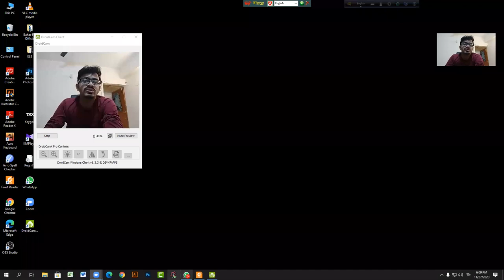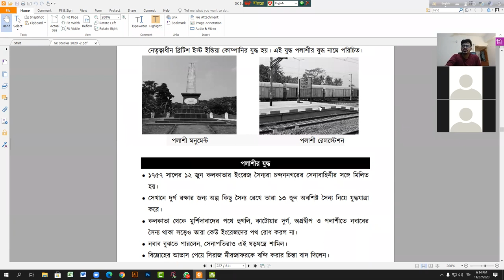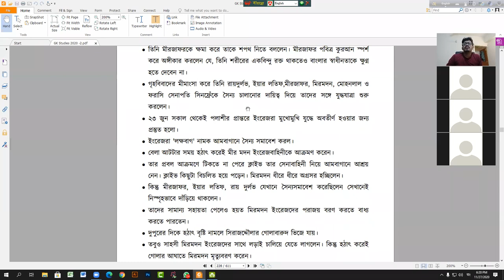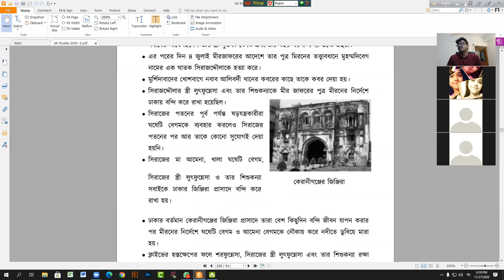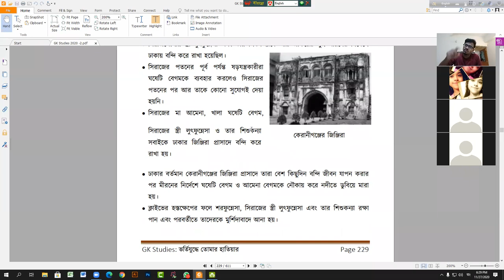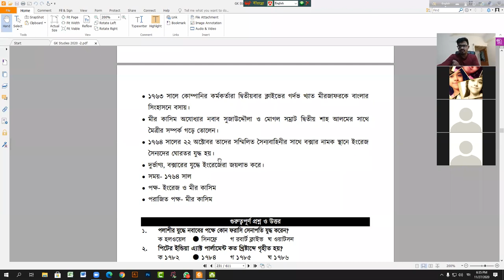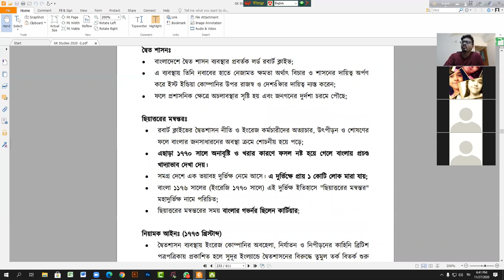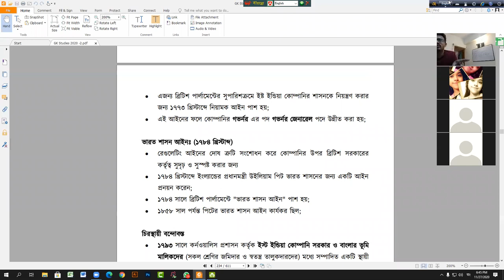GK Class || পলাশীর যুদ্ধ || ইংরেজ শাসন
সাধারণ জ্ঞান ক্লাস ইতিহাস